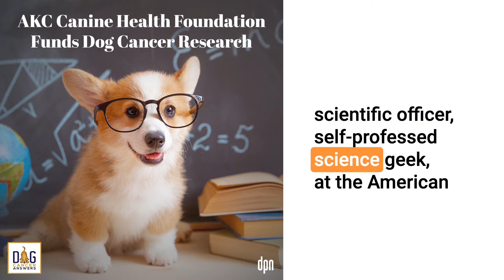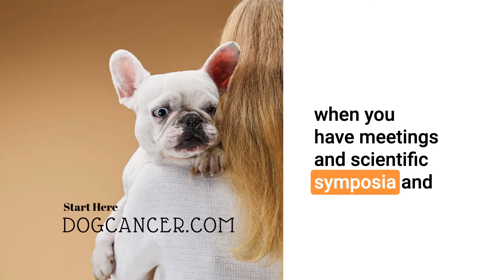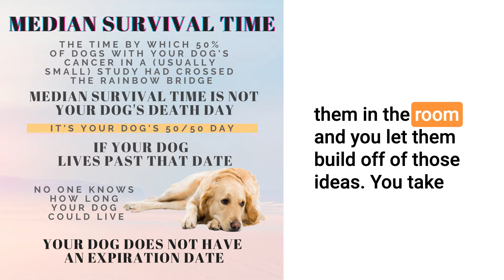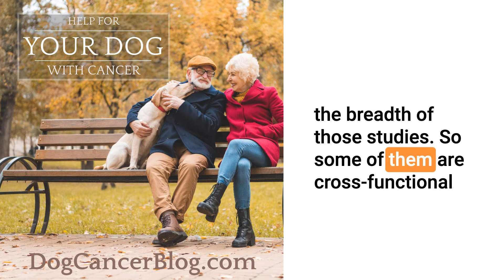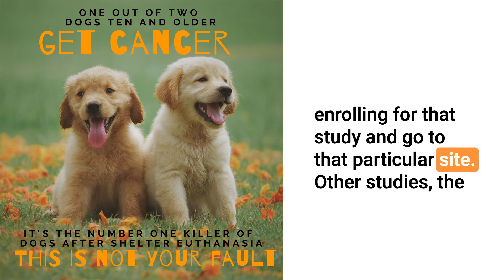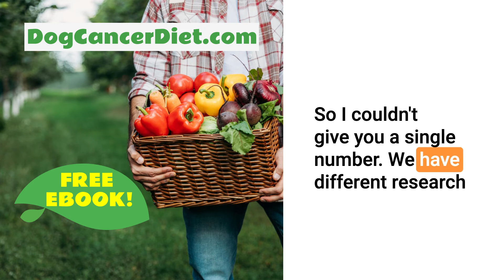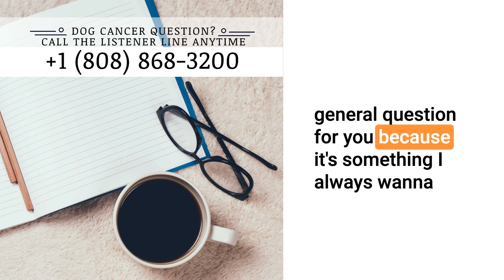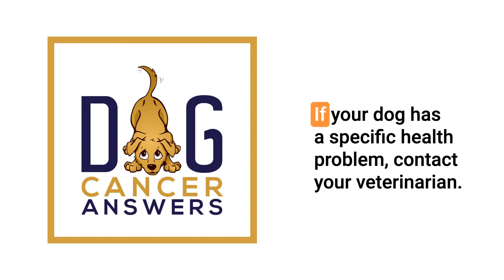AKC Canine Health Foundation Funds Dog Cancer Research | Dr. Jennifer MacLeay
The AKC Canine Health Foundation provides funding for a LOT of dog cancer research! Learn how this organization benefits our beloved dogs.

The AKC Canine Health Foundation was founded in 1995 and is now an independent organization that gives grants to researchers studying health problems in dogs. Their website also features a variety of educational resources for dog lovers and veterinarians alike! Learn about where the money comes from, how they select which studies to fund, and some of the fascinating studies underway that will help give us some extra ammunition in the fight against dog cancer.

For more details, articles, podcast episodes, and quality education, go to the episode